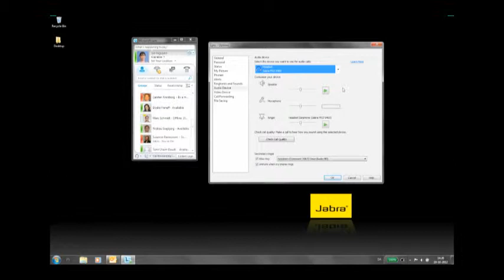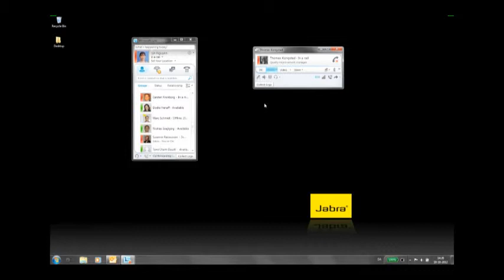Comment régler les paramètres et utiliser le Jabra PRO™ 9460/70 avec Microsoft Lync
Regardez la vidéo pédagogique « Travaux pratiques avec Jabra Support ». Dans cette vidéo, nous allons vous apprendre à configurer et utiliser votre micro-casque Jabra PRO 9460/70 avec Microsoft Lync.